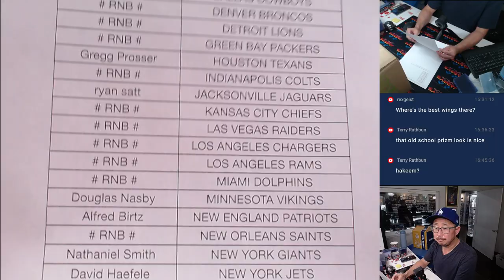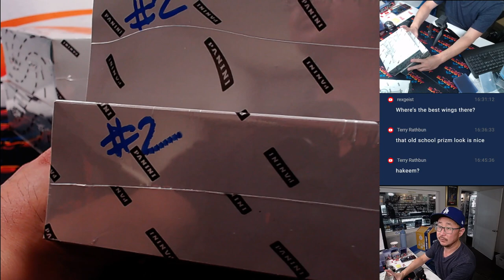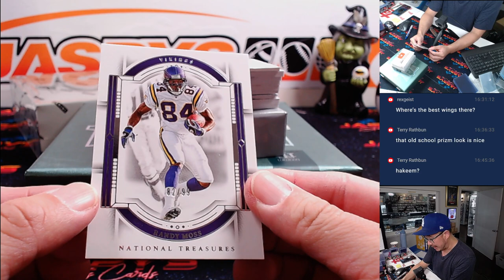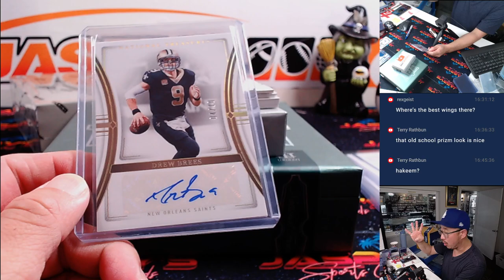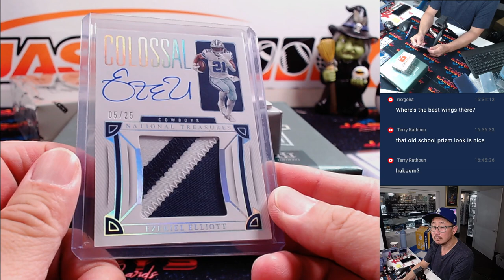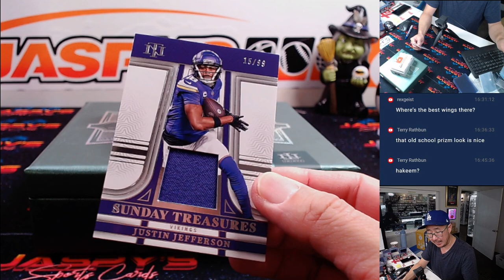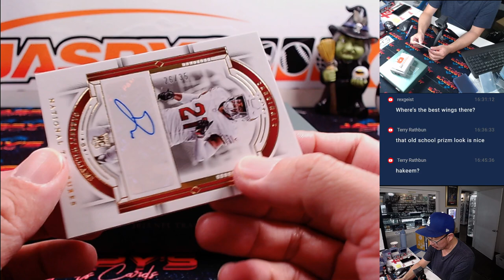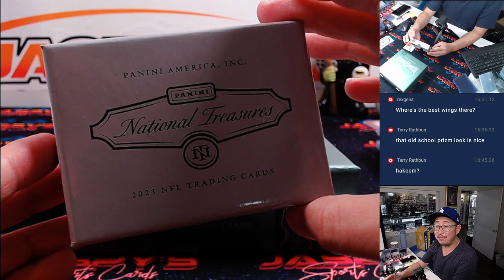W, 10/16/24 - 2023 Panini National Treasures Football 2-Box 1/2 Case Break #1 *PYT*